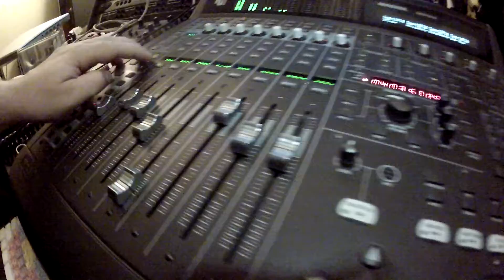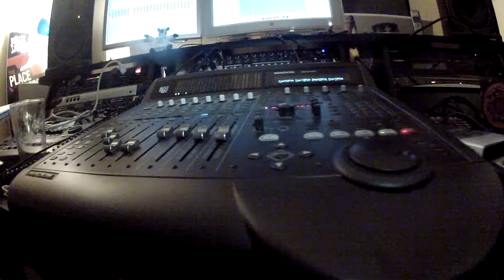Mixing at the Transfer Station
Transfer Station Studio, Denver Colorado.